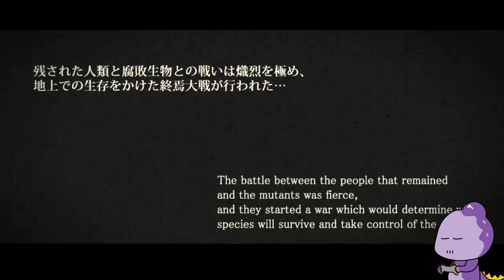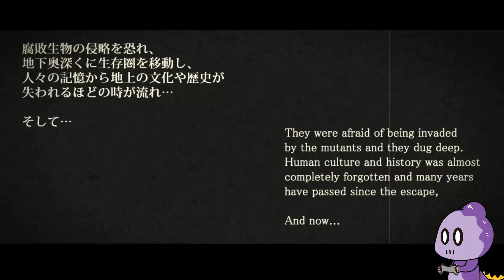女子高生＋刀＋ゾンビ＝名作【Dead or School】＃1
どーも、コモラです。
女子高生に生まれ変わったらゾンビと戦いたい。
生まれ変わらなくてもゾンビと戦いたい。
肉親がゾンビになって涙を流しながらトドメをさしたい。